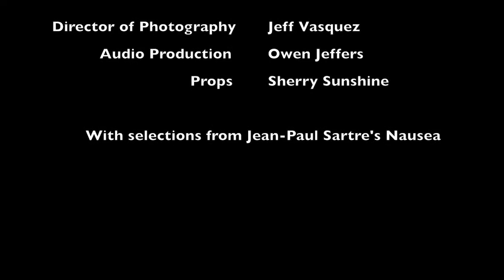Is Melania Trump Insecure // Melania Thunk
Melania Trump no longer sees herself as human. Is she that terrified of herself? *  Melania Thunk is Melania's stares over Sartre quotes.